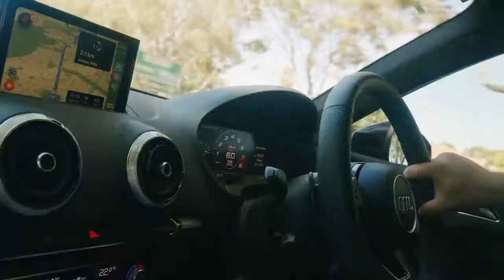Ryan Hedley | LJ Hooker Dickson